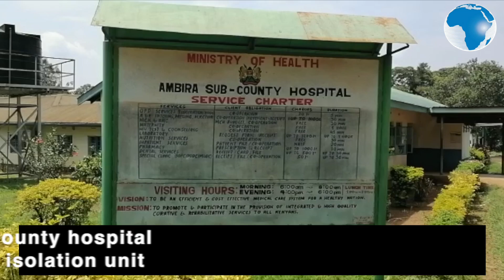Workers at the Ambira Sub-county hospital working to complete 50-bed isolation unit